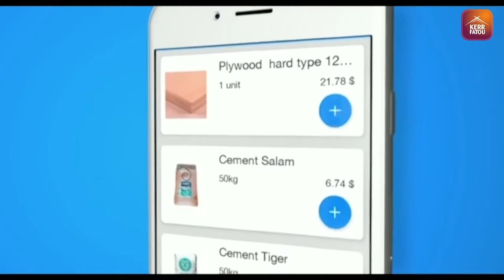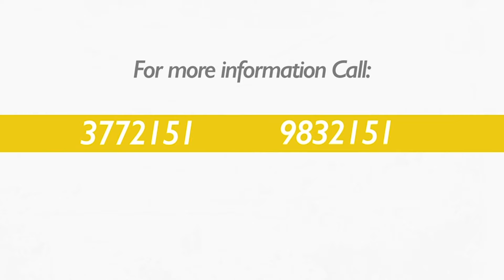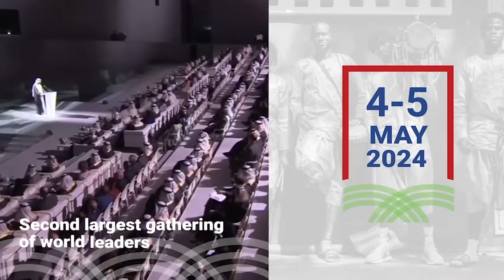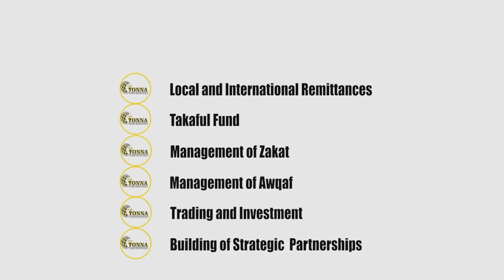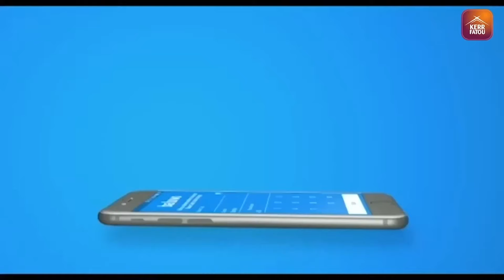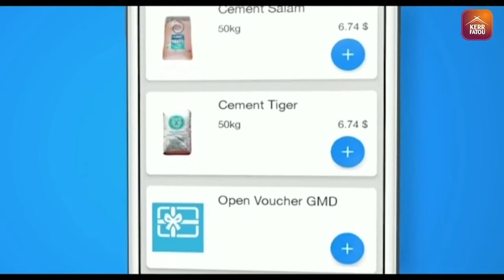The United Democratic Party (UDP) Held Third Annual Solo Sandeng Memorial Lecture